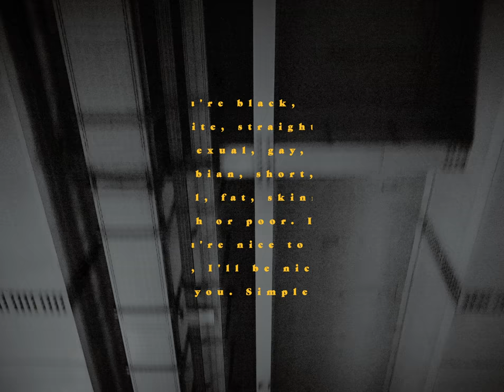2017 대중음악 2차 공연 지원사업_쇼케이스MV_실리카겔 - NEO SOUL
2017 대중음악 2차 공연 지원사업_쇼케이스
뮤직비디오
실리카겔 - NEO SOUL